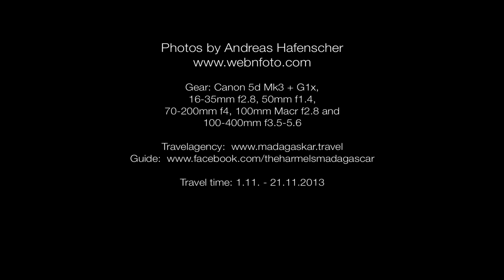Photo Slideshow of Madagascars amazing nature, landscapes and people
A three week road trip through Madagascar. Awesome, it is an incredible interesting place.
I´ve never got so manny smiles from other adults, kids and lemurs ever before. :-)
We startet in Antananarivo, headed east to the national park of Mantadia, Moramanga, Antsirabe, Ambalakely and with the jungle train to Manakara @ the Indian Ocean. Back in the bus to Ranomanfana and Fianarantsoa, Ambalavao, Ihos and the Isalo National Park with the refreshing cold pools in the canyons of the park, Mahaboboka, Tulear at the west coast by the Mozambique Channel and up north to the beautiful beach of Ifati.
After 4 days of relaxing we went back, almost the same way, to Antananarivo and an other park in the west of Antananarivo close to Imerintsiatosika and finally some sort of sightseeing in Antananarivo.